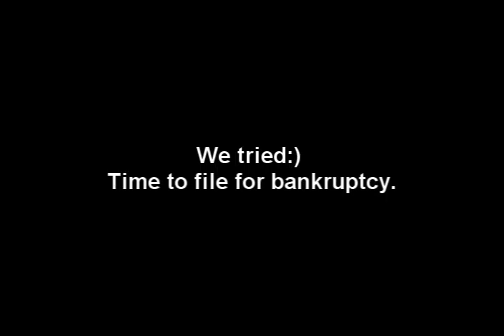rock commercial - failed.wmv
Sell me a rock!